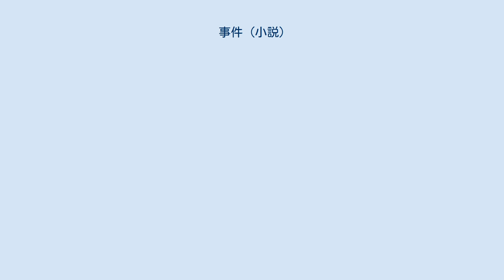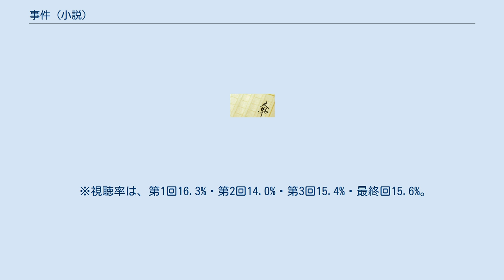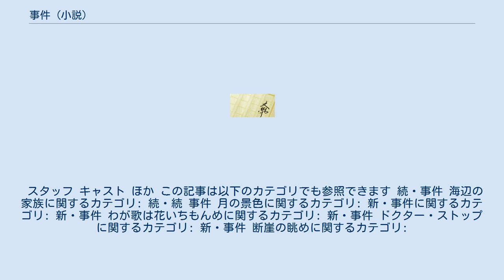事件 (小説)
『事件』（じけん）は、大岡昇平の推理小説。
少年の起こした殺人の審理を中心とする小説である。
1961年から翌年まで『若草物語』の題で『朝日新聞』にて連載、加筆修正ののち『事件』と改題し、1977年に新潮社より刊行された。
戦後を代表するベストセラーとなった。
1978年に日本推理作家協会賞を受賞した。
 1978年に『事件』として映画化された。
また、1978年から1984年にはNHKでテレビドラマ化され、1993年にはテレビ朝日の『土曜ワイド劇場』（主演：北大路欣也）で放送された。
 神奈川県の山林で、若い女性の刺殺死体が発見された。
23歳の被害者はこの町の出身で、厚木市でスナックを営んでいた。
数日後に警察は19歳の工員を逮捕した。
彼は、事件の夕刻、現場付近の山道で地主に目撃されており、事件翌日から被害者の妹と駆け落ちして同棲していた。
裁判が開始されたが、召喚される証人から次々と意外な事実が解明されていく。
 裁判制度が本格的に提示されており、アメリカのサッコとヴァンゼッティ事件についてのフランクファターの論文に依拠している。
急激な「都市化」が進行中の都市近接農村を舞台としたことで、開発ブームで沸き立つ日本の時代相を描いている。
 1978年、野村芳太郎監督により、松竹が製作・配給して映画化。
裁判ドラマで、後述の日本の映画賞を受賞した。
DVDも同社から発売されている。
 『ドラマ人間模様』枠でシリーズ化されて放送された。
 1978年4月9日から4月30日放送の「事件」（全4回）のみ大岡の原作に基づいている（脚本は中島丈博）。
それ以後の5作品はすべて、菊池弁護士というキャラクターをそのまま使った早坂暁のオリジナル脚本による（大岡は原案としてクレジットされている）。
 シリーズ スタッフ キャスト 事件（1978年4月9日 - 4月30日・全4回） ※大竹は映画版と同じ役を演じ、テレビでの被告、上田宏を演じたのは映画版で菊地を演じた丹波哲郎の長男義隆だった。
 ※視聴率は、第1回16.3%・第2回14.0%・第3回15.4%・最終回15.6%。
のちシリーズ化されている。
 スタッフ キャスト ほか この記事は以下のカテゴリでも参照できます 続・事件 海辺の家族に関するカテゴリ: 続・続 事件 月の景色に関するカテゴリ: 新・事件に関するカテゴリ: 新・事件 わが歌は花いちもんめに関するカテゴリ: 新・事件 ドクター・ストップに関するカテゴリ: 新・事件 断崖の眺めに関するカテゴリ: